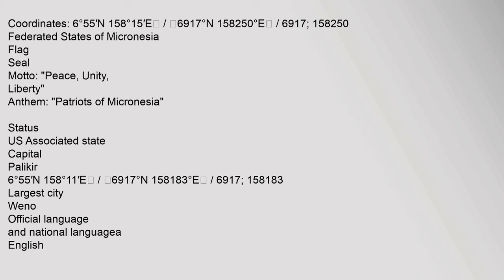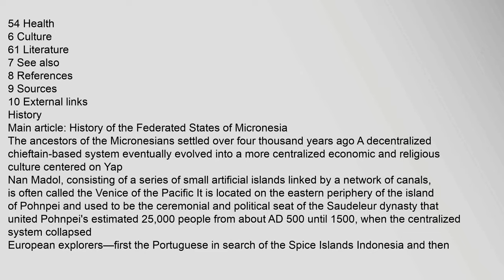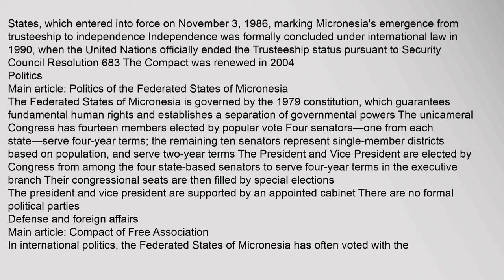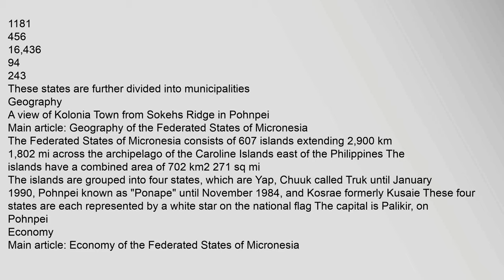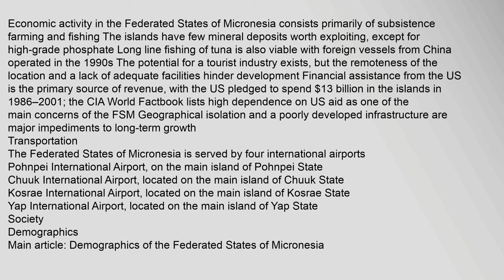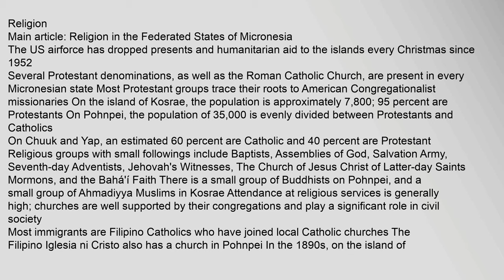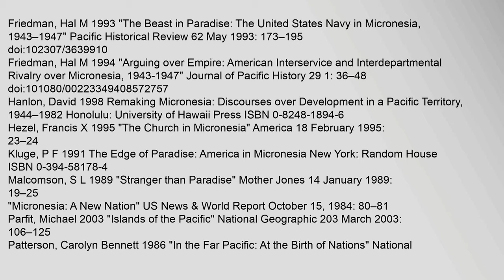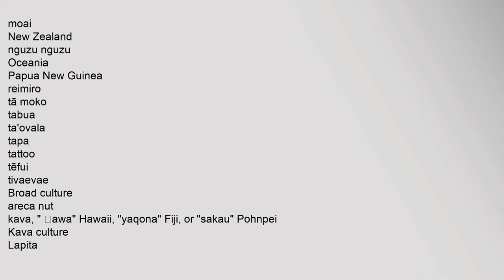Federated States of Micronesia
Coordinates: 6°55′N 158°15′E / 6917°N 158250°E / 6917; 158250
Flag
Seal
Motto:"Peace, Unity, Liberty"
Anthem:"Patriots of Micronesia"

Status
US Associated state
Capital
Palikir
6°55′N 158°11′E / 6917°N 158183°E / 6917; 158183
Largest city
Weno
Official language
and national languagea
English
Recognised regional
languages
Chuukese
Kosraean
Pohnpeian
Yapese
Ethnicgroups 2000
488% Chuukese
242% Pohnpeian
62% Kosraean
52% Yapese
45% Outer Yapese
18% Asian
15% Polynesian
64% other
14% unknown
Demonym
Micronesian
Government
Federal parliamentary republic Under a Non-partisan democracy
President
Peter Christian
Vice President
Yosiwo P George
Legislature
Congress
Independence
Compact of FreeAssociation
November 3, 1986
Area
Total
702km2 191st
271sqmi
Water%
negligible
Population
2013estimate
106,1041 192nd
Density
158federated states of micronesia on a map, federated states of micronesia homes for sale, federated states of micronesia capital, federated states of micronesia republic of the marshall islands and palau, federated states of micronesia chuuk, federated states of micronesia education Federated States of Micronesia